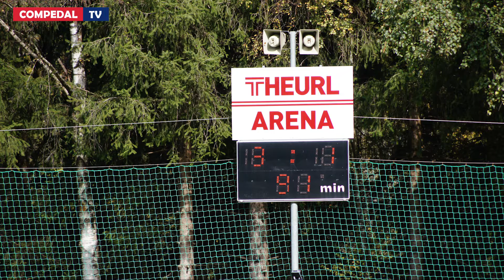9. Runde: URC Thal/Assling - Annabichler SV 3:1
Unterliga West - 9. Runde